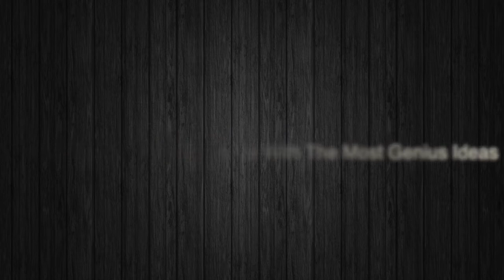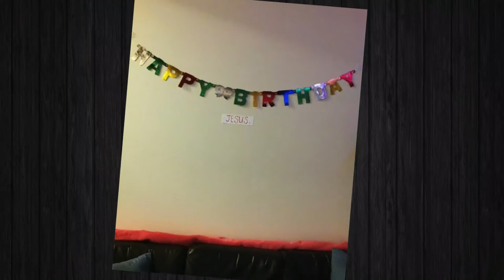24 Times People Were So Lazy To Decorate For Christmas, They Came Up With The Most Genius Ideas